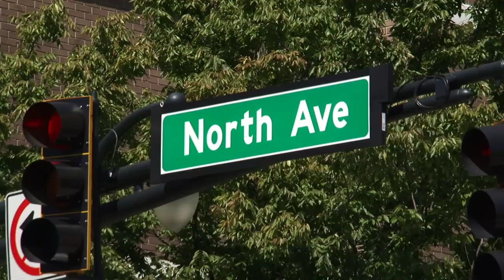The Founding of Street GRACE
Dr. Scott Weimer, Cheryl DeLuca Johnson, Randy Pope and others discuss the formation of the Street GRACE ministry.